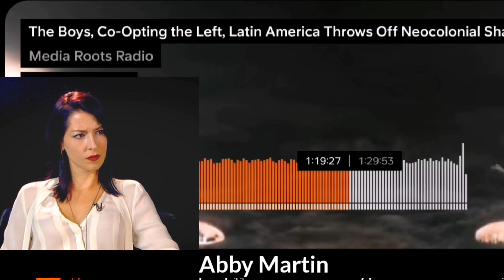Where have we been and where are we headed Colombia?